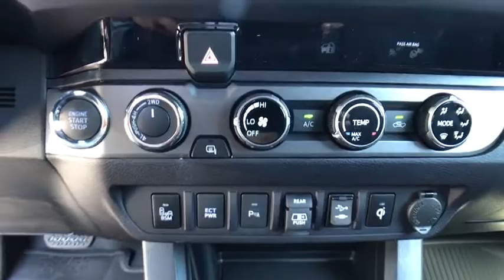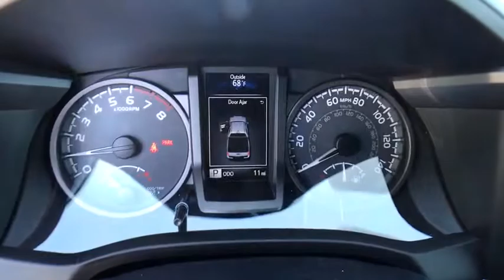2018 Toyota Tacoma Carson City, Reno, Northern Nevada, Dayton, Lake Tahoe, NV 60801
Quicksand New 2018 Toyota Tacoma available in Carson City, Nevada at Carson City Toyota. Servicing the Reno, Northern Nevada,  Dayton, Lake Tahoe, NV area.
2018 Toyota Tacoma TRD Off Road 4WD Double Cab - Stock#: 60801 - VIN#: 3TMCZ5AN6JM164328

The 2018 Toyota Tacoma delivers unwavering capability and the style to match. Chiseled lines and muscular fenders help show off Tacomas strength, and the available hood scoop with aggressive grille tease at the power that hides under the hood. Its interior offers soft-touch materials to boost your comfort. Tacoma Limited adds new leather-trimmed seating surfaces for the ultimate in tough sophistication. An available 4.2-inch color Multi-Information Display helps keep an eye on the information you want.